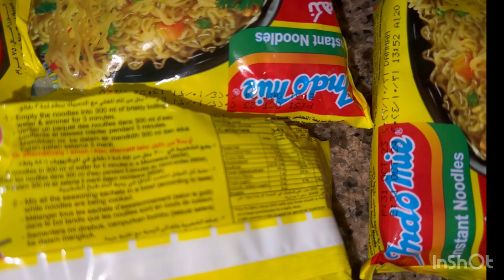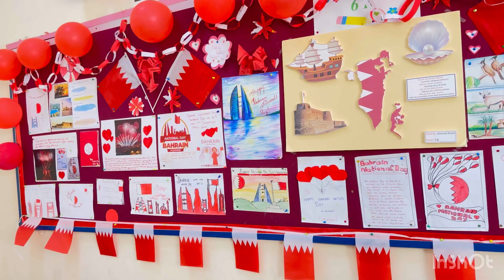Rubyraj official bahrain parents meeting #